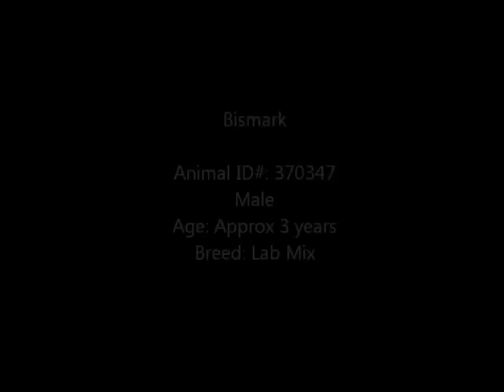"Bismark" -- Adoptable Dog at Collin County Animal Services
Bismark has a $25 Adoption Fee!  for more details.

Hello there! My name is Bismarck and I'm a 2 year old Husky mix. Let me tell you all the reasons that you should rush up here to get me. I am very sweet and friendly. I love to play. I love toys. I will love you forever. Did I mention that I love to play? And I love toys? And that I will love you forever?

Animal #: 370347
Name: Bismark
Sex: Male
Age: Approx 3 years
Breed: Husky Mix
Neutered: No

Found at Graham in Lucas